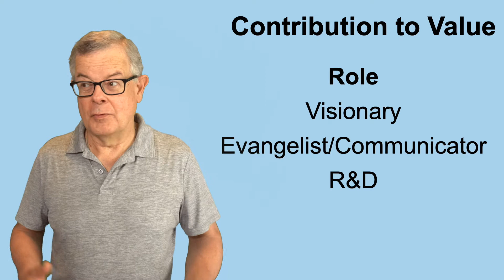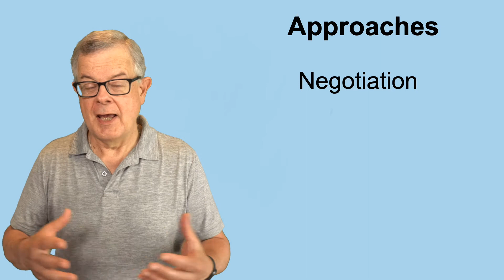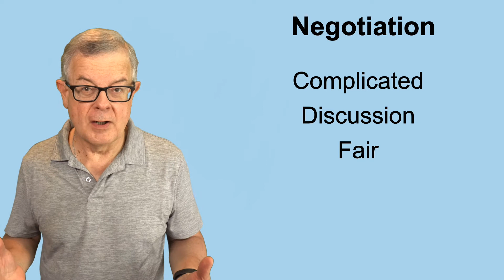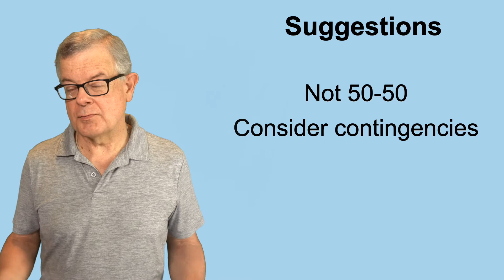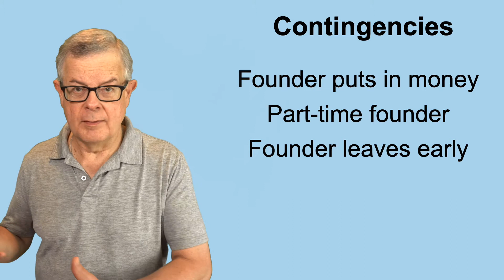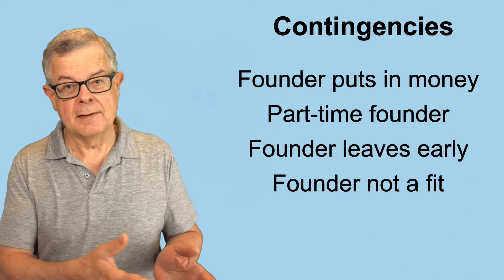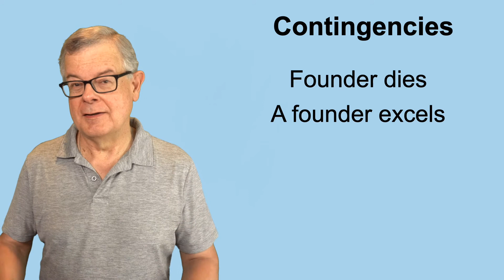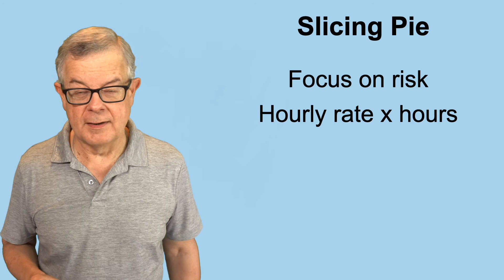Founder Shares: How much equity compensation for each founder; ideas on how to split equity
This video describes the traditional "negotiation" approach as well as the "slicing pie" approach to determining how many startup founder shares (how much founder equity ownership) goes to each startup founder.  Contingencies are also discussed, such as startup co-founder stock vesting and declining buy-back rights.

How to split equity between co-founders fairly is a challenging process.  Perhaps the most important consideration is that every one walks away from the table believing the process was fair.